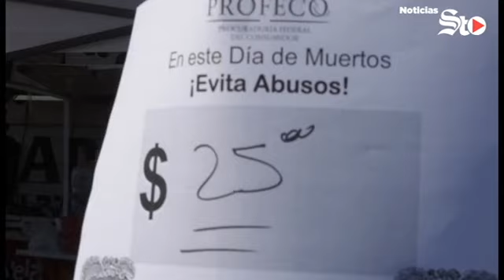Se confrontan en el inicio de proceso electoral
'Esposo funcionaria es socio de empresa fantasma' ::: Invertirán 50 mdp en pavimentación ::: Avalan empresarios canje de placas en Durango ::: 'Sacan' a inspectores de Plazas y Mercados ::: Santos no puede estar en esta situación: Araujo